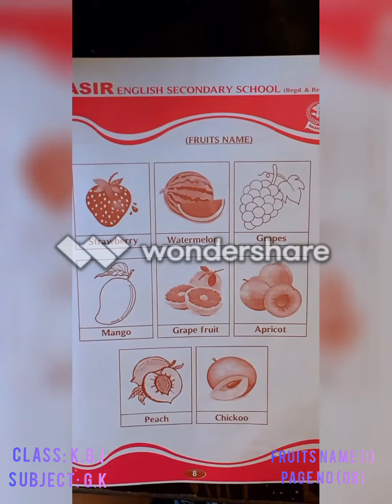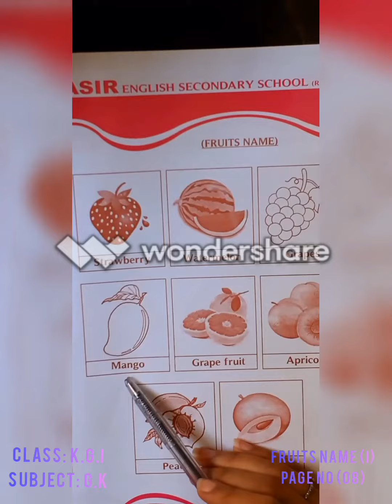Class KG 1 , G.K Part (iii)